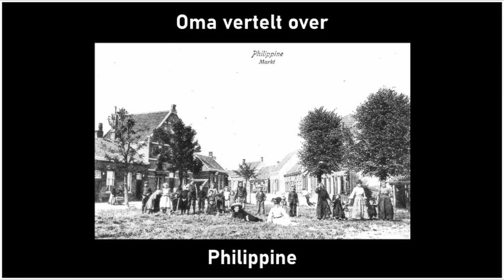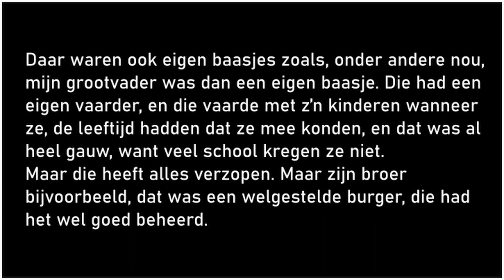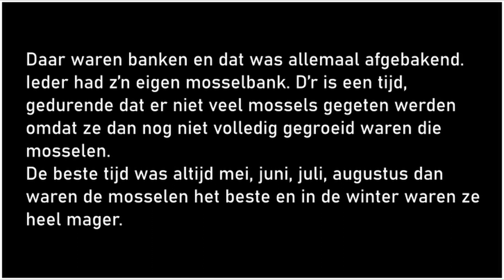Oma Vertelt: Vader Was Mosselvisser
In dit fragment vertelt Oma over haar vader, Karel de Mul (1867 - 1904), die knecht was op een mosselschip.